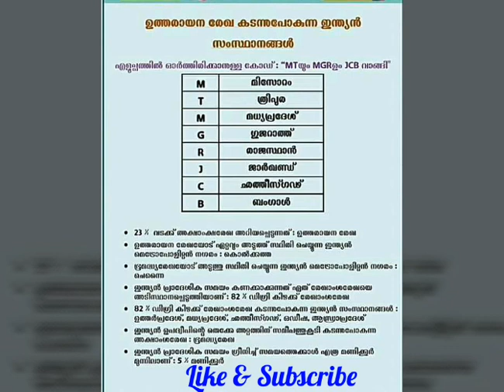PSC Important Qustions and Answers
This vedio contain the details about kerala psc questions for lgs vfa

It include details about Gk amd Current affairs based for kerala psc ldc, lgs or veo syllabus